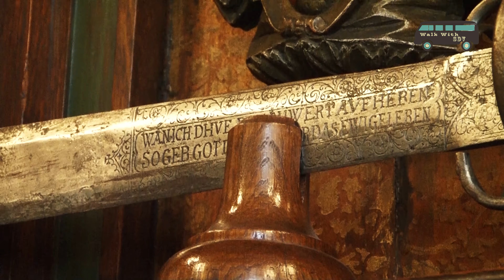Walking throungh Peles Castle/Sinaia/Romania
Wikipedia source:
             Peles Castle is a palace in Sinaia, built between 1873 and 1914. Built as the summer residence of the kings of Romania, the building is currently owned by the Royal Family of Romania and houses the Peles National Museum.
            Peles Castle was built at the initiative of the first King of Romania, Carol I, outside the perimeter of Podul Neagului commune, a locality with an area of 24 km in 1874, year in which, at the initiative of the sovereign, the commune receives the name of Sinaia. A year later, the first boyar houses are built in the center of the locality, and in 1876 the construction of the Ploiești - Predeal railway begins, which also crosses Sinaia. At the same time, between 1873 and 1875, the foundation of Peles Castle was built. The foundation stone of the residence was laid in a festive setting on August 10/22, 1875.
    *** The information from the filming is provided by the tourist guide of Peles Castle from 2010.